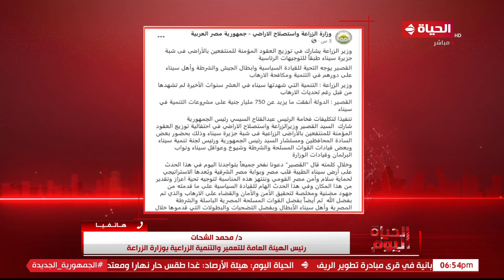الحياة اليوم - وزير الزراعة يشارك في توزيع العقود المؤمنة للنتفعين بالأراضي الزراعية في سيناء